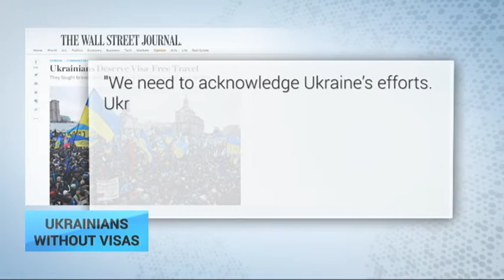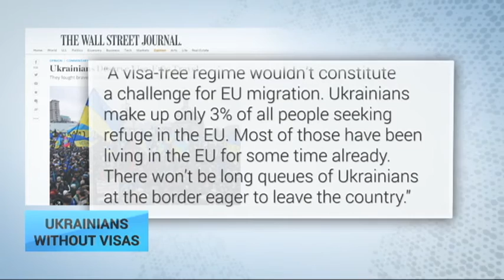Ukrainians Need No Visas: Lithuanian FM Linas Linkevicius supports EU-Ukraine visa-free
Ukraine Today directs your attention at an op-ed appearing on December 3rd in the Wall Street Journal newspaper. The author is Foreign Minister of Lithuania who eloquently advocates giving Ukrainians visa-free travel to European as soon as possible. That is, yesterday.

"We need to acknowledge Ukraine’s efforts. Ukraine’s civil society has demonstrated exemplary resolve in the country’s push toward Europe, urging the government to change and not drift away. Civil society remains at the forefront of guarding that course. They need the EU, but the EU also needs them. They fought for European values so Europeans wouldn’t have to fight for them ourselves."